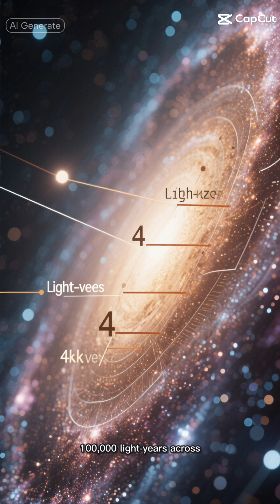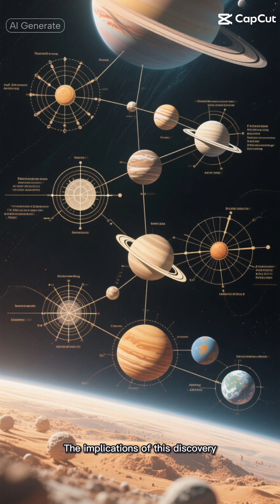The Mind-Bending Discoveries of Modern Astronomy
Join us on a journey through the mind-bending discoveries of modern astronomy, where the boundaries of physics and our understanding of the universe are constantly being pushed. From the mysteries of dark energy and general relativity, as proposed by Einstein, to the latest revelations about supernovas, black holes, and the early universe, we delve into the fascinating world of cosmology and astrobiology. With the help of cutting-edge technology like the James Webb Space Telescope, NASA and other space agencies are making groundbreaking findings about exoplanets, galaxies, and the potential for alien life. Explore the wonders of space travel, outer space, and the solar system, and gain insights into the latest NASA space news and discoveries in planetary science and astrophysics. As we venture deeper into the cosmos, we begin to unravel the secrets of space time, gravitational waves, and the universe's greatest mysteries, ultimately broadening our knowledge of the earth's place within the vast expanse of the universe. Discover the latest space facts, news, and updates on space exploration, and join the conversation about the universe and its many secrets waiting to be uncovered.